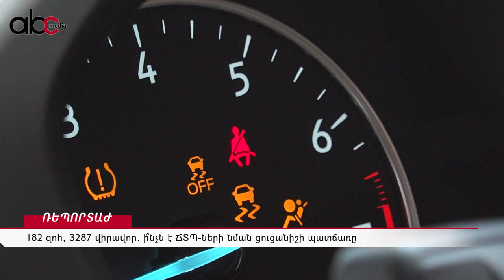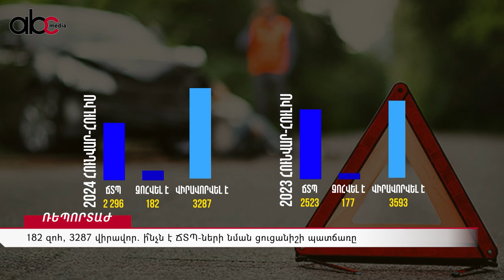182 զոհ, 3287 վիրավոր․ ի՞նչն է ՃՏՊ-ների նման ցուցանիշի պատճառը